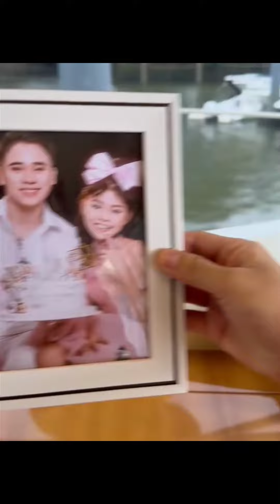Hạt Dẻ Tặng Món Quà Đặc Biệt Cho Bé Dâu | Đồ Cặp Mới Chịu Nha | Trần Quang Hùng